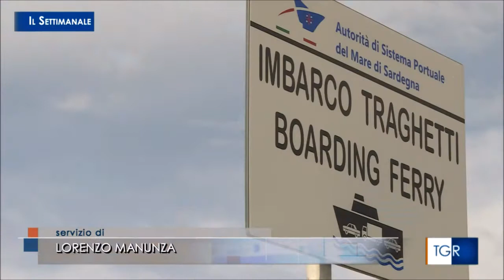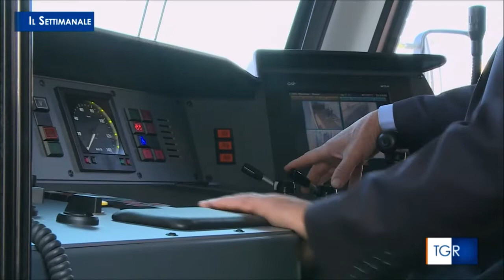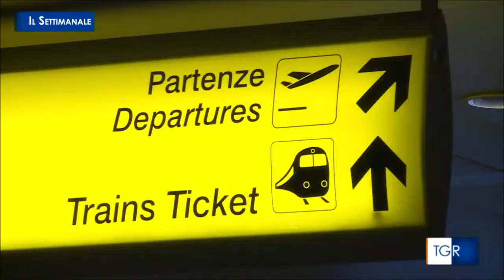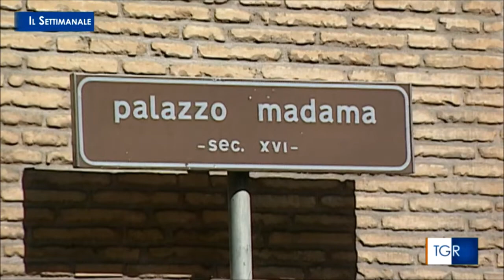RAI 3-IL SETTIMANALE-Isolani e isolati. Battaglia per insularità-Confartigianato Sardegna-11-12-2021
Su "Il Settimanale", rubrica nazionale di Rai 3, il servizio sulla richiesta dell'Insularità in Costituzione-Interviste a 2 imprenditori di Confartigianato Sardegna: Antonio Matzutzi e Giovanni Pani.